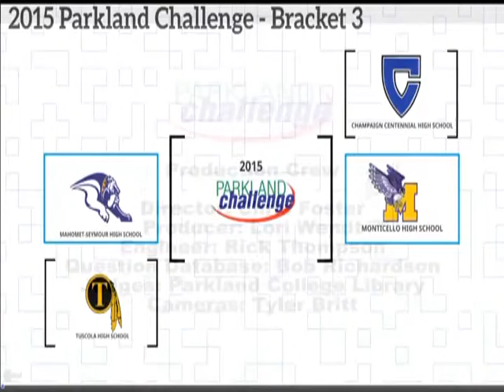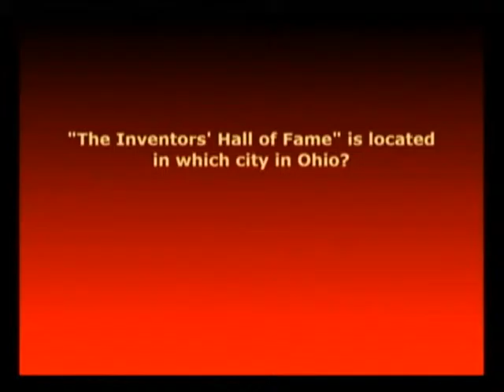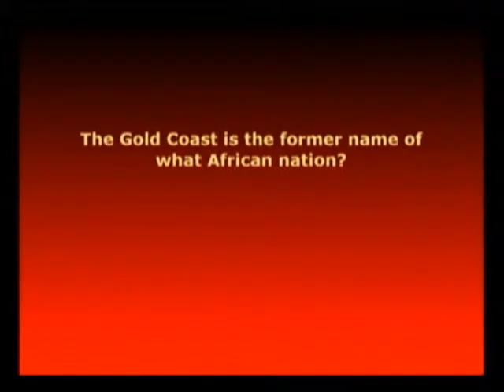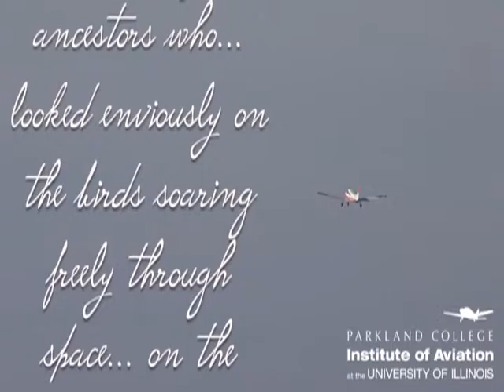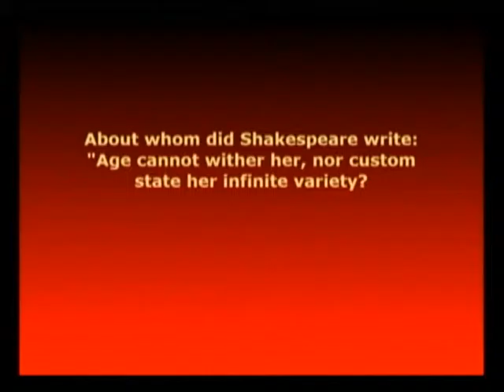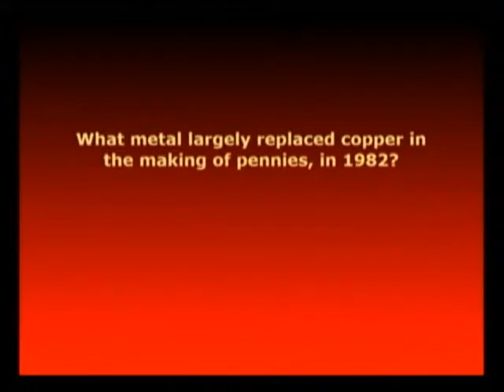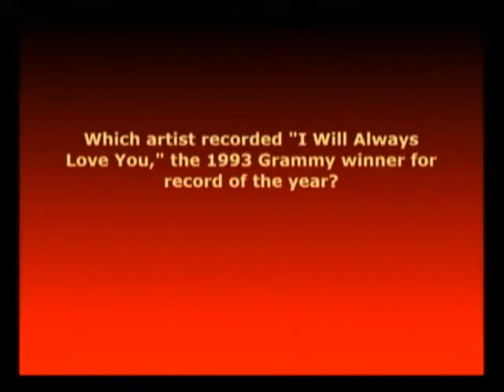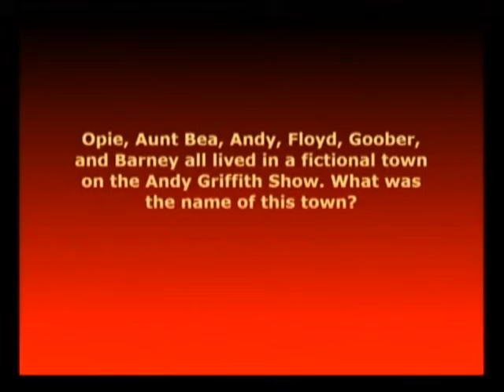2015 Parkland Challenge Game 9 - Mahomet vs Monticello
Bracket 3 Championship of the 2015 Parkland Challenge